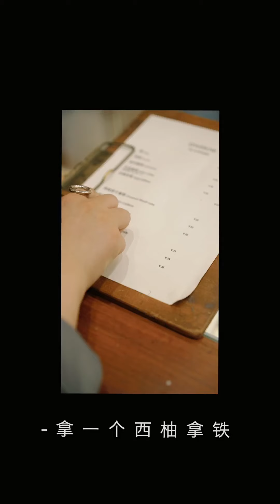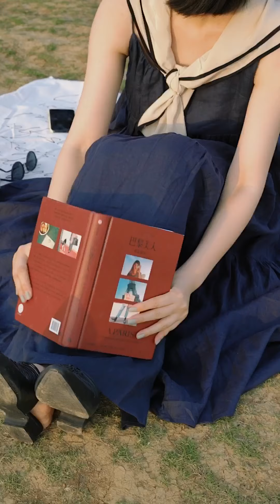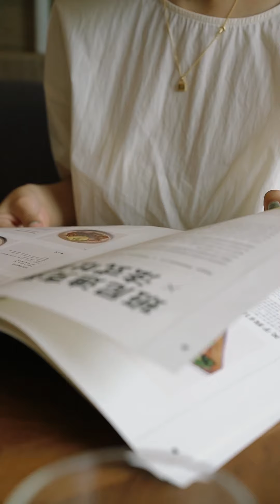我的一周日常穿搭记录 | 和我一起出门 | 梨形身材